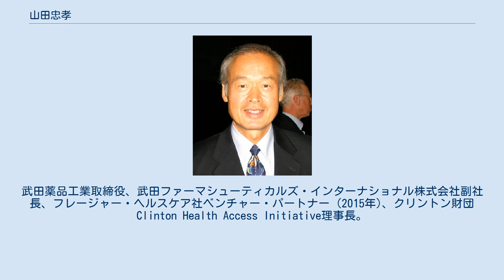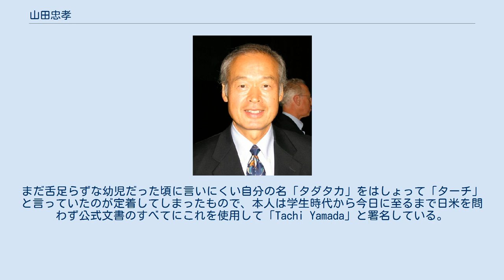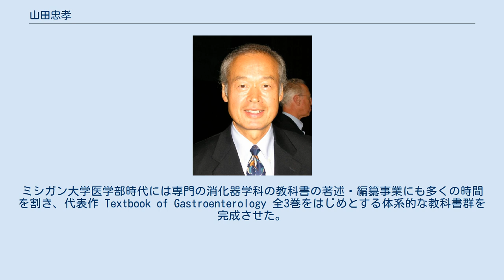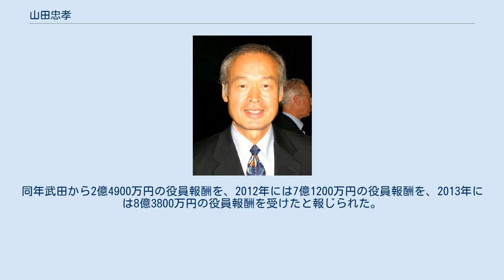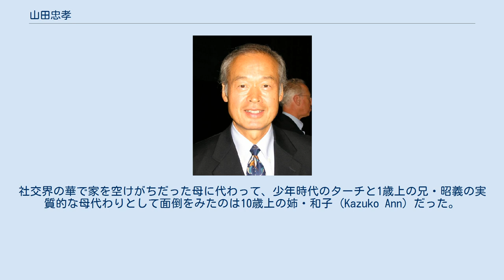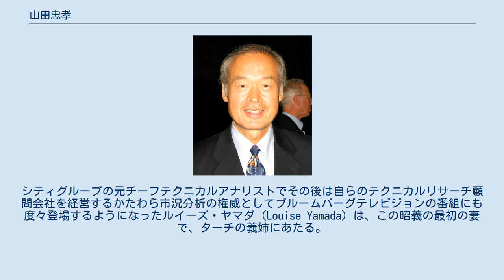山田忠孝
グラクソ・スミスクラインの人物
山田 忠孝（やまだ ただたか、Tadataka “Tachi” Yamada、タダタカ・“ターチ”・ヤマダ、1945年6月5日 - 2021年8月4日）は、日系アメリカ人の医師、教育者、実業家、篤志家。
武田薬品工業取締役、武田ファーマシューティカルズ・インターナショナル株式会社副社長、フレージャー・ヘルスケア社ベンチャー・パートナー (2015年)、クリントン財団Clinton Health Access Initiative理事長。
 ミシガン大学アナーバー校内科学部長、アメリカ内科学会マスター (MACP)、米国科学アカデミー医学研究所会員、イギリス医科学アカデミー会員、アメリカ芸術科学アカデミー会員。
元ビル&メリンダ・ゲイツ財団のグローバル・ヘルス・プログラム総裁。
アメリカ消化器学会およびアメリカ内科外科学会会長、グラクソスミスクライン研究開発部門会長および取締役を歴任。
 自身の名の短縮形として使用している「Tachi」は、最初の母音が長音で「ターチ」と発音する。
まだ舌足らずな幼児だった頃に言いにくい自分の名「タダタカ」をはしょって「ターチ」と言っていたのが定着してしまったもので、本人は学生時代から今日に至るまで日米を問わず公式文書のすべてにこれを使用して「Tachi Yamada」と署名している。
 太平洋戦争最末期の1945年6月5日、日本人の父と日系アメリカ人二世の母親の次男として焼け野原の東京に生まれた。
この際、父親は東京で出生届を提出したが、アメリカ在住だった母方の祖母も戦後すぐに3番目の孫が誕生していたことを知りニューヨークで孫の出生届を提出、その結果ターチは生まれながらに日本国籍とアメリカ国籍の二重国籍を得ることとなった。
 15歳となった1960年、やはり戦時下の日本で生まれ二重国籍を取得していた兄・昭義とともに渡米した。
全寮制のフィリップス・アカデミー・アンドーヴァー高校で学んだ後、スタンフォード大学で歴史学を学んで学士号を取得、さらにニューヨーク大学医学部を首席で卒業した。
 医師となったターチはベセスダ海軍病院で軍役をつとめた後、UCLA医学部で教育者としての立場にまわり、その後ミシガン大学に移って医学部消化器学部長に就任、さらにミシガン大学メディカルセンターの内科医長を兼ねた。
ミシガン大学医学部時代には専門の消化器学科の教科書の著述・編纂事業にも多くの時間を割き、代表作 Textbook of Gastroenterology 全3巻をはじめとする体系的な教科書群を完成させた。
同書は今日では、全米の大学の医学部消化器学科で学ぶ者にとっては必須の教科書の一つとなっている。
 この後今度は製薬業界に転身し、1996年にはグラクソスミスクライン研究開発部門会長および取締役に就任。
合併前の旧グラクソ・ウェルカムの本拠地イギリスのロンドンと、旧スミスクライン・ビーチャムの本拠地アメリカのフィラデルフィアを頻繁に往復する日々を送った。
 さらに還暦を迎えて引退を考えていた矢先の2006年にはビル・ゲイツからの誘いを受けてビル＆メリンダ・ゲイツ財団の世界衛生部門総裁に就任、開発途上国向けの低コストの保健ツールの開発と供給を助ける財団の活動を主導した。
 2011年初めには同年6月をもって同財団を勇退し、篤志家としての活動にひとつの終止符を打つことを発表。
今後はこれまであまり顧みることのなかった日本において未公表の「大きな仕事」を手がけたい意向があることを明かしている。
 2011年、武田薬品工業取締役チーフ メディカル＆サイエンティフィック オフィサー及び、武田ファーマシューティカルズ・インターナショナル株式会社副社長に就任。
同年武田から2億4900万円の役員報酬を、2012年には7億1200万円の役員報酬を、2013年には8億3800万円の役員報酬を受けたと報じられた。
 父・山田忠義（やまだ ただよし、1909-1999）は、鳥取県泊村（現在の湯梨浜町）の出身で、明治大学を卒業後渡米して1921年にコロンビア大学大学院を卒業、その後渋沢敬三の秘書などを経て、戦後は八幡製鉄専務取締役、ワールド・トレード・センター連合会長、日米協会副会長などをつとめた財界人だった。